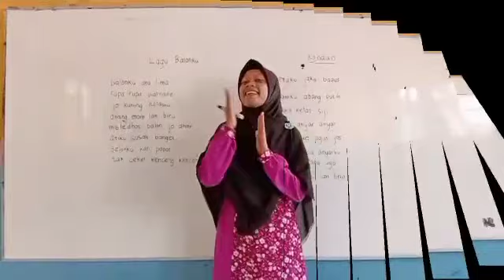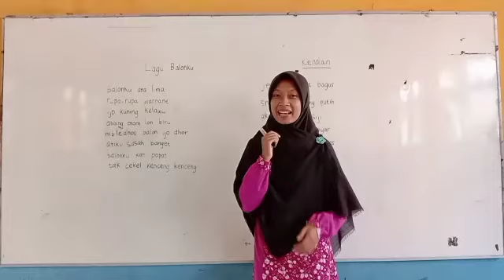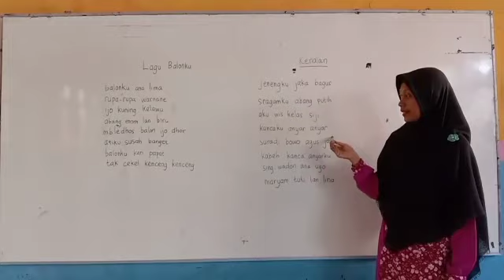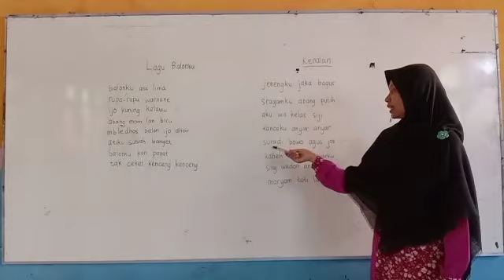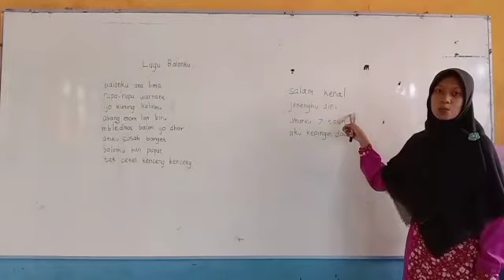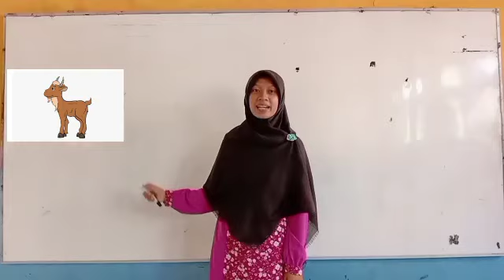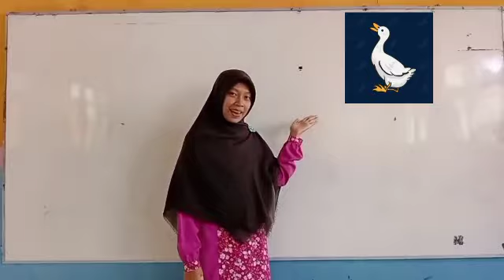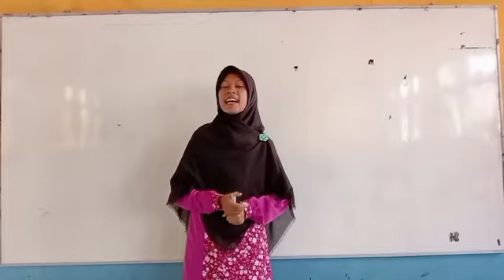Bahasa jawa kelas 1 piwulang 1